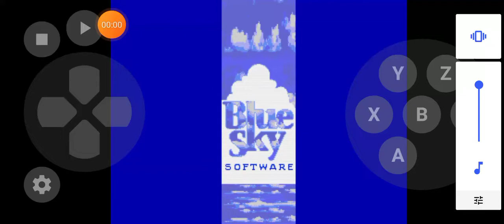July 29, 2022